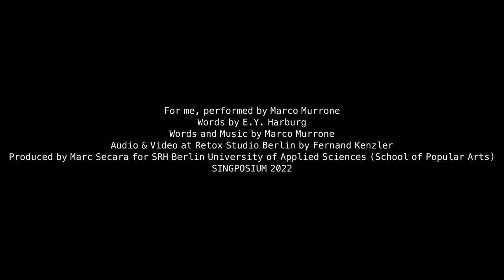For Me - Marco Murrone (Singposium 2022)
Marco Murrone, 'For Me', Produced for SRH Berlin University of Applied Science - Singposium

Piano: Bene Aperdannier, Produced by Marc Secara